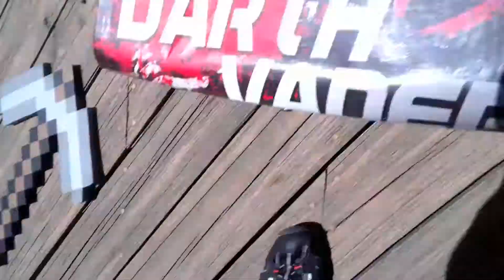Minecraft In Real Life...kinda... Episode 1